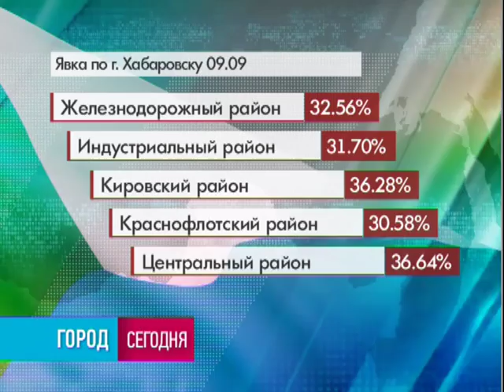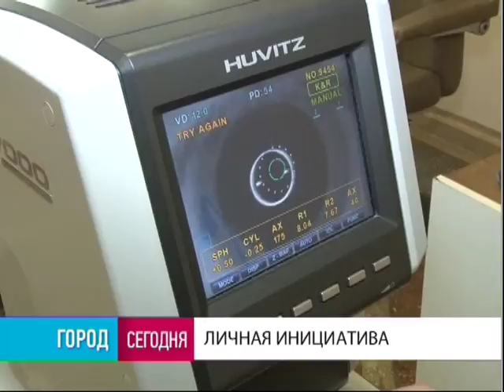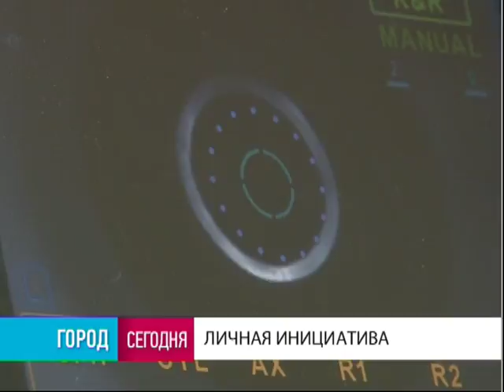Город. 10/09/2018. GuberniaTV